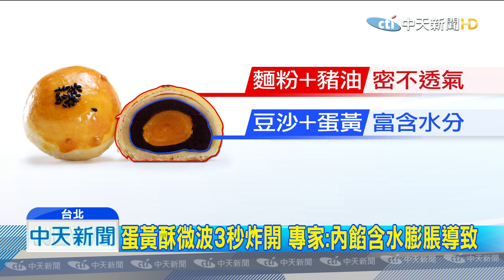20190916中天新聞 蛋黃酥微波3秒炸開 專家：內餡含水膨脹導致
之前有一位網友買了蛋黃酥，想用微波爐加熱再吃，沒想到放進微波爐才3秒，蛋黃酥直接就地爆炸，把微波爐噴得到處都是，畫面慘不忍睹，也引發討論到底為什麼會這樣，化學老師說，因為蛋黃酥的外皮是麵粉和豬油不透氣，內餡豆沙和蛋黃又充滿水分，水分遇熱膨脹無法散出水蒸氣，所以就炸開了，民眾在家微波相關食材也真的要注意！